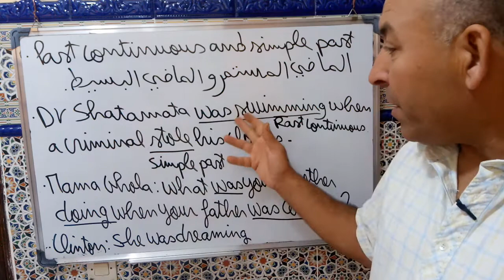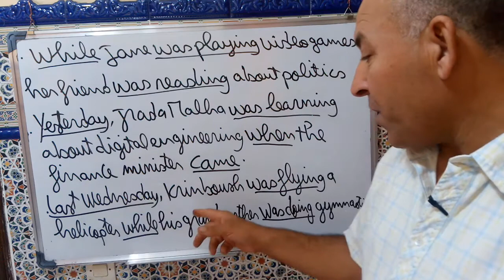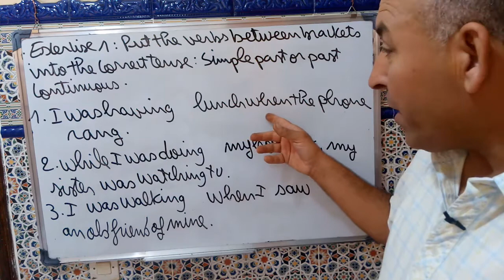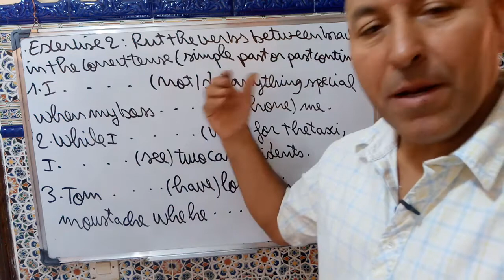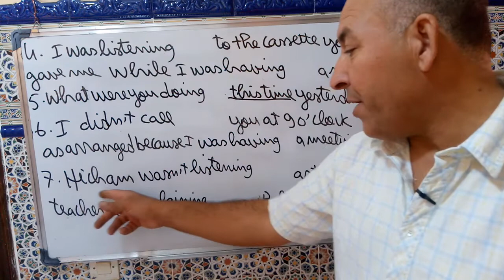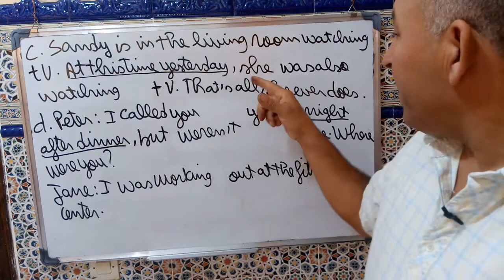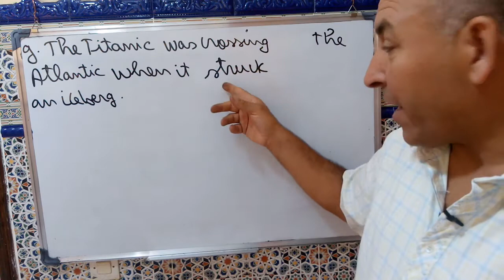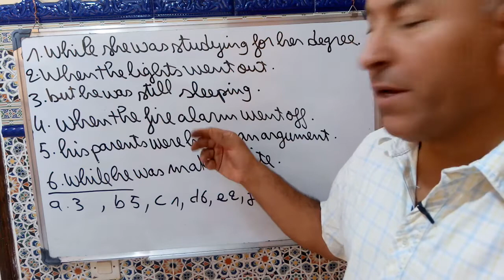Past Continuous And Simple Past الماضي المستمر و الماضي البسيط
Explanation of past continuous and simple past   شرح للماضي المستمر  و الماضي البسيط